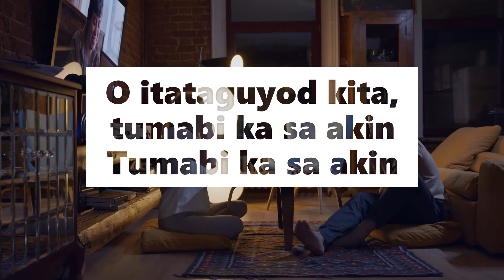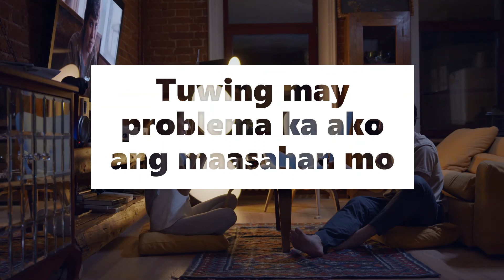Itataguyod Kita Stand By Me TAGALOG Translation By Gerry P KARAOKE With Lyrics Sing Along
So darling, darling
And darling, darling
Darling, darling
Oh stand now, stand by me, stand by me
Oh stand by me, oh won't you stand now, stand